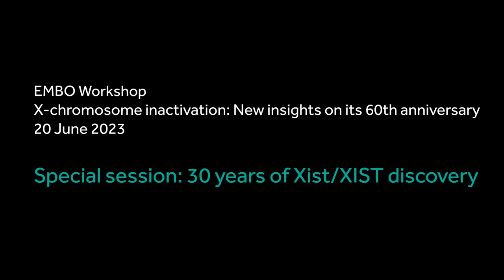EMBO Workshop special session: 30 years of Xist/XIST discovery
Recording of the special session "30 years of Xist/XIST discovery" during the EMBO Workshop "X-chromosome inactivation: New insights on its 60th anniversary" held on 20 June 2023.